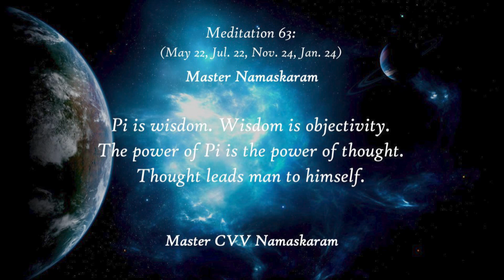Occult Meditation 63 | May 22, July 22, Nov 24, Jan 24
Working with the Occult Meditations enables psychological adjustments, which would lead to occult experiences.
They would ultimately lead to experiencing the Divine.
These meditations are global in their concept.
Sublime spiritual concepts and symbols of various theologies are found therein.

Sri K. Parvathi Kumar: "Occult Meditations"